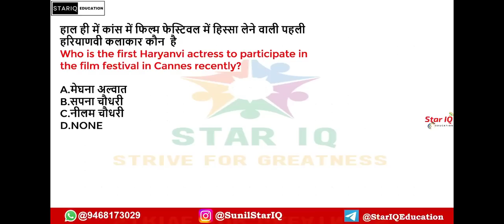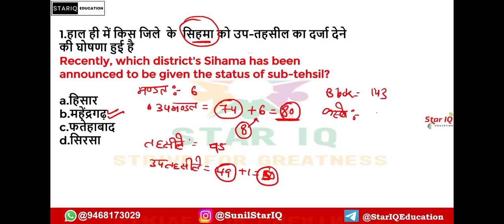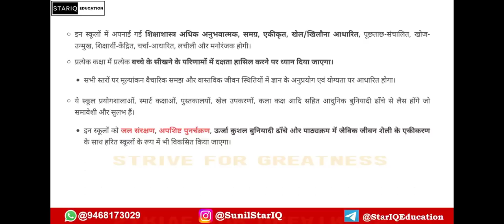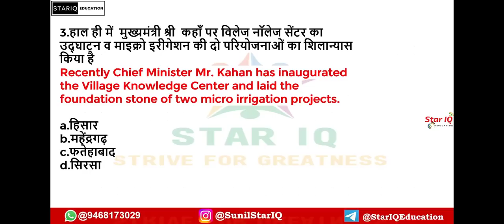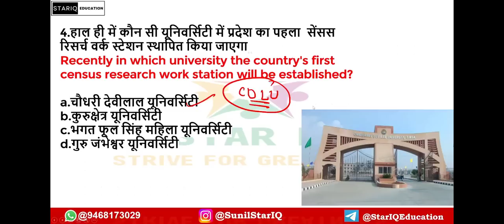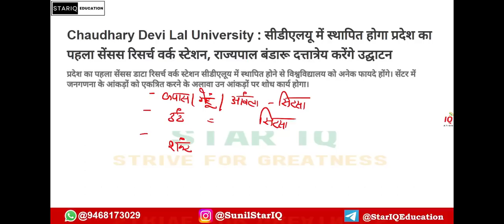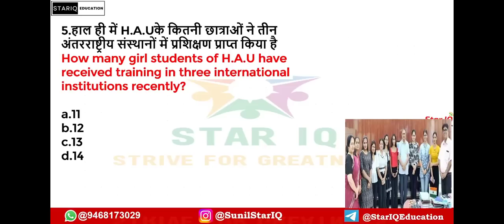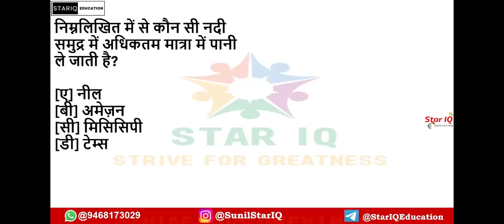Haryana CA # 1068 || 27 MAY 2023 Haryana Current Affair|| Haryana current affairs 2023